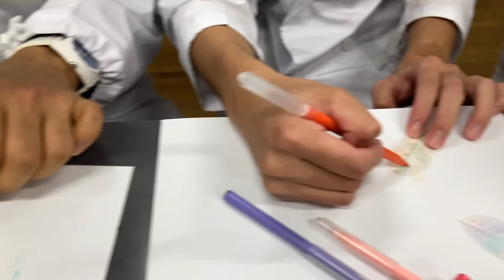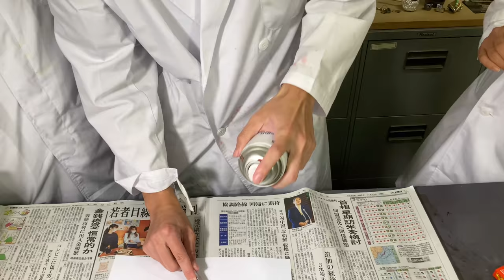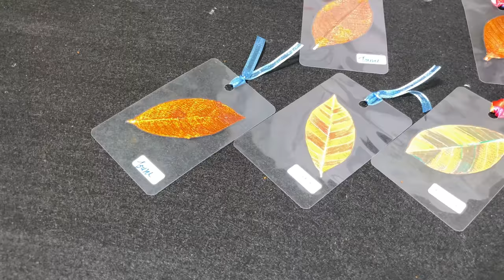カラフルメタルしおり＿作成作業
酸化被膜によるカラフルな銅箔を葉脈にはりつけて、しおりを作成する操作まとめ。詳細